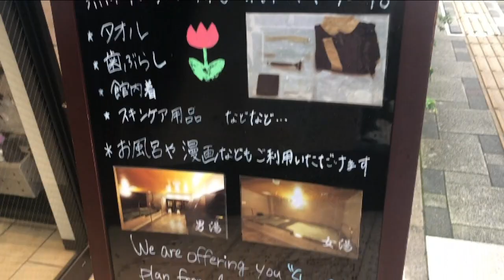【京都】おススメのカプセルホテル/推薦的膠囊旅館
【日本語】
今回(こんかい)は京都(きょうと)のホテル「Smart Stay SHIZUKU」を紹介(しょうかい)します。
お客(きゃく)さんがたくさんいたので、少(すこ)しだけしか撮影(さつえい)できませんでした。ごめんなさい！

【简体字】
这次我介绍一下京都的酒店Smart Stay SHIZUKU。
因为客人多一点儿，所以我能拍的动画很少。不好意思。

【繁体字】
這次我介紹一下京都的飯店Smart Stay SHIZUKU。因為客人多一點所以我能拍的動畫很少。不好意思。

＊日本人の方へ＊
このYouTubeチャンネルは日本語学習者が日本語の聴解能力を向上させることができるよう、日本語教師として少しでも役に立てないかと考え動画を作成しております。
日本語学習者が聞き取りやすいようゆっくり話し、語彙も難しいものを避けています。それを御承知の上でご覧いただければ幸いです。
最後までお時間をいただき、ありがとうございました。

--Chinese language---
（简体字）
大家好！我是 あかね(日本人）。我是日语老师。一起学习日语吧。
我在大学学了北京话，所以会讲一点儿!

（繁體字）
大家好！我是あかね（日本人）。我是日語老師。一起學習日語吧。
我在大學學了普通話，所以會講一點點喔。

---Japanese language---
みなさん、こんにちは。私の名前はあかねです。（日本人です）
日本語の先生をしています。
中国語が少しだけ話せます。一緒に日本語を勉強しましょう☆

---English---
Welcome to Akane’s Japanese lessons.
Hi, I'm Akane. I'm Japanese and I'm a Japanese language teacher.
When I was a student, I studied Chinese. So I can speak Chinese a little.
Let's study Japanese language!